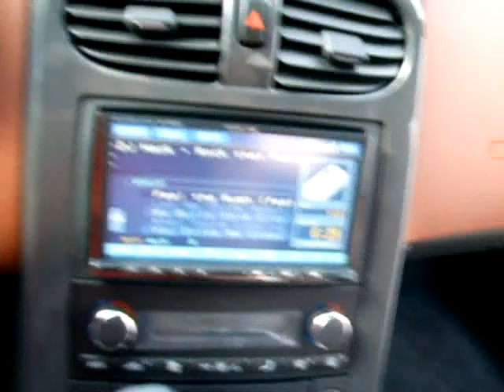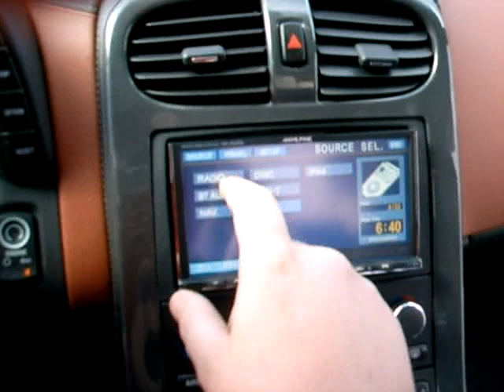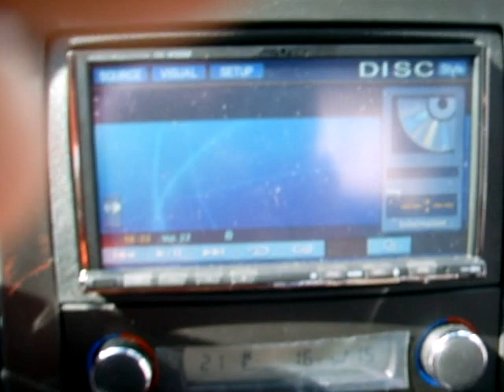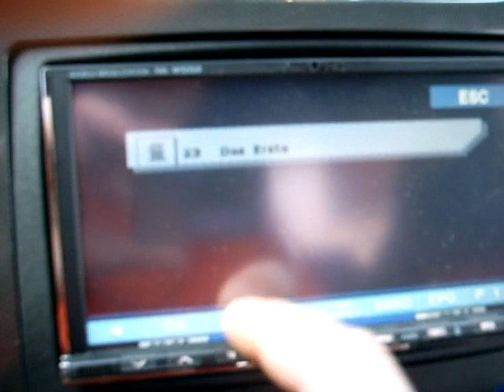Corvette C6 '08er Multimedia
Wir haben in eine 2008er Corvette C6 einen Multimediaeinbau gemacht